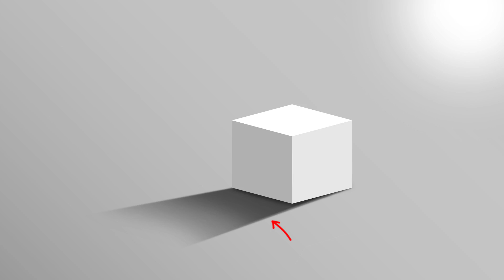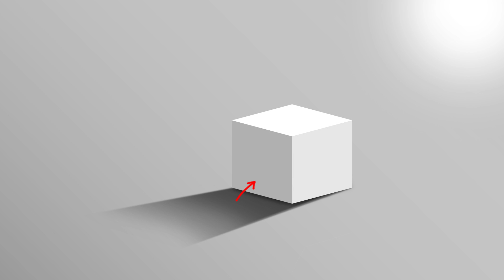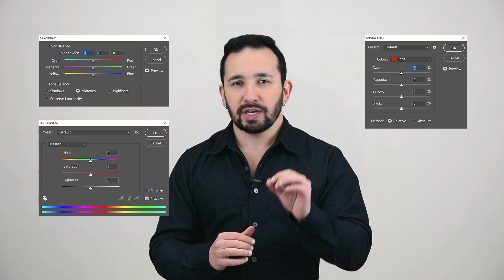Qual o segredo da aplicação de sombras em uma imagem?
Qual o segredo da aplicação de sombras em uma imagem? - Jhonnys Langendorf

✅ CONTEÚDOS VISTOS NESTE PERGUNTAS & RESPOSTAS
- Qual o processo para criar um sombreamento de qualidade?
- Quais as melhores ferramentas para fazer uma boa manipulação?
- Qual o segredo de uma boa composição de cores?

📘 BAIXE MEU E-BOOK GRATUITO SOBRE MANIPULAÇÃO DE IMAGENS NO PHOTOSHOP

⚡️ APRENDA A FAZER UMA MANIPULAÇÃO DE IMAGENS COMPLETA EM POUCOS MINUTOS